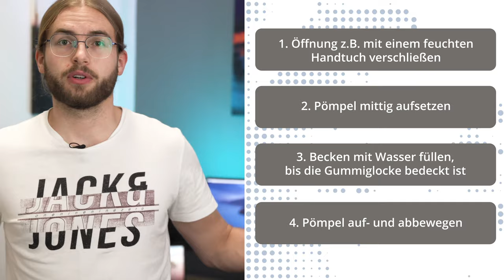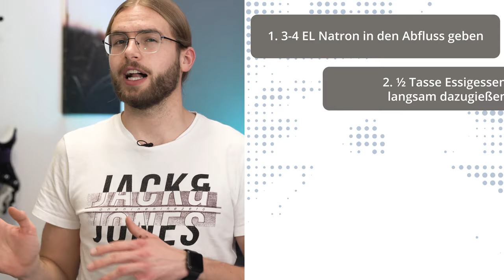Haare im Waschbecken? Abfluss verstopft? | Das hilft wirklich!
Du hast Haare im Waschbecken? Dein Abfluss ist verstopft und das Wasser will nicht abfließen?

Ein Überblick:

00:00 - Intro
00:45 - Hausmittel Tipp Nr. 1: Pömpel
01:43 - Hausmittel Tipp Nr. 2: Natron - und Essigessenz
03:10 - Abfluss-Spirale
04:19 - GreenHero Abflussreiniger Anwendung
05:03 - Vorbeugen

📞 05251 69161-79